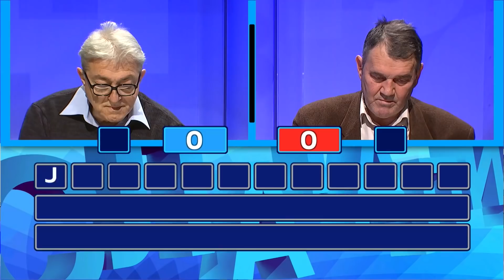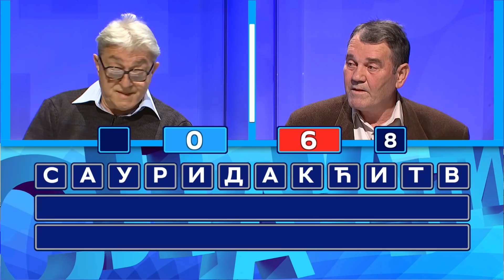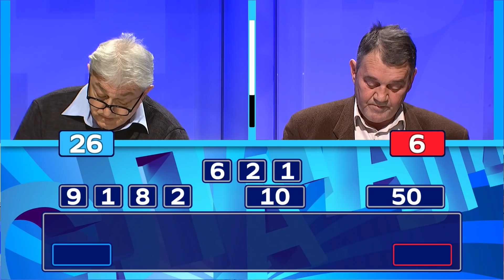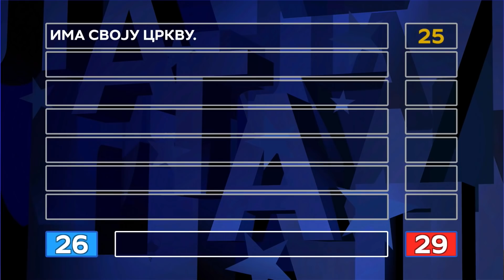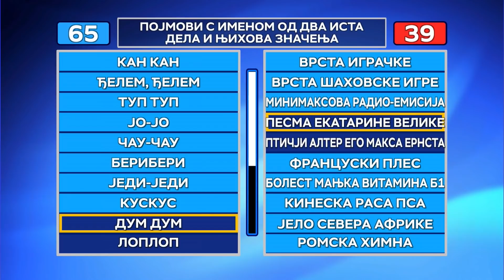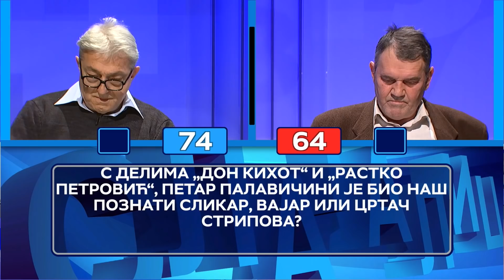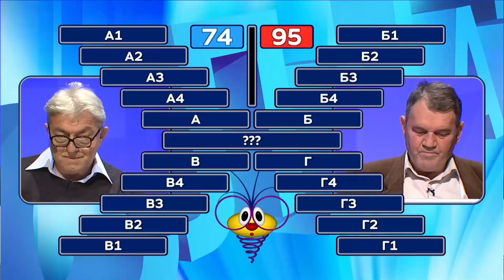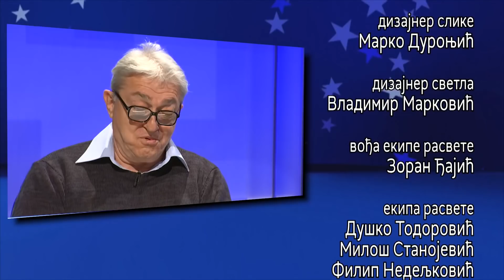Slagalica 08.03.2022. | 148. ciklus